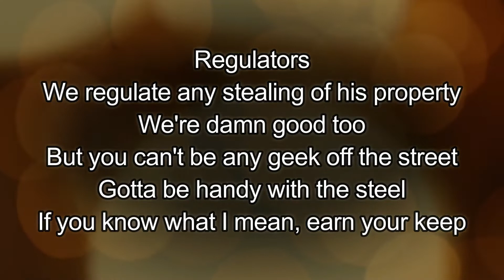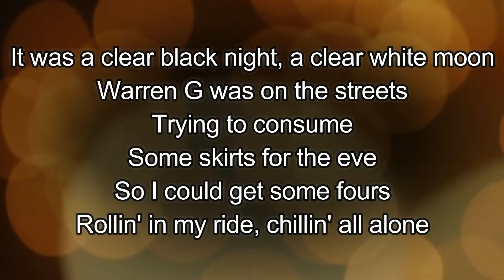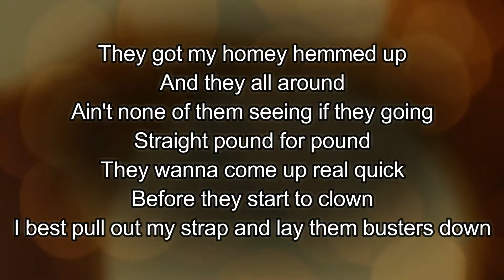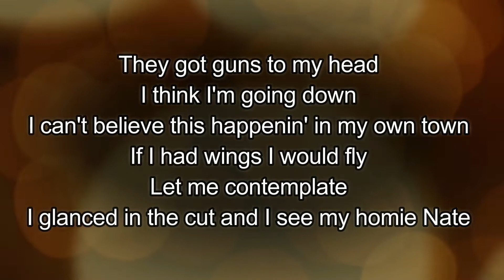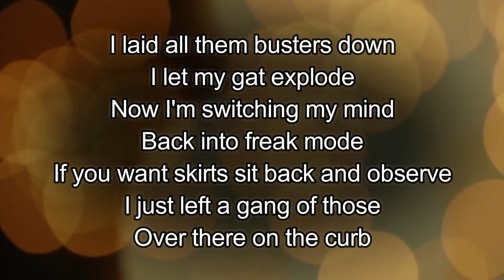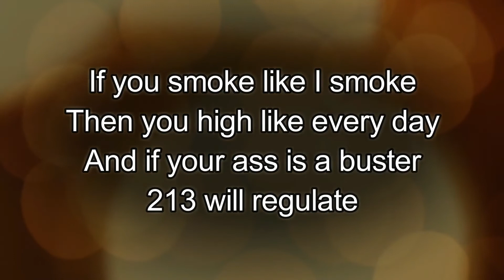Warren G , Nate Dogg Regulate Lyric Video